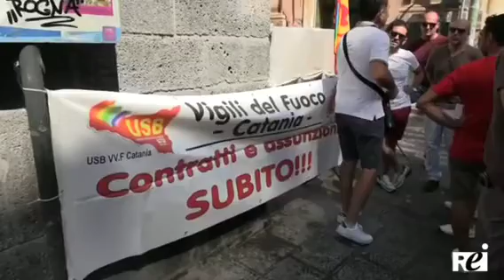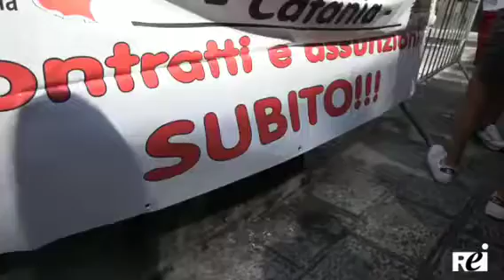Vigili del fuoco, protesta in prefettura a Catania, vogliamo rispetto e tutele!